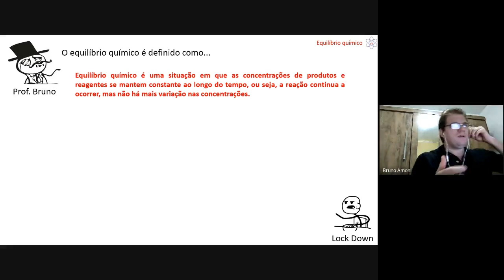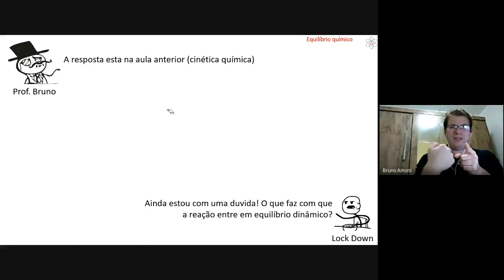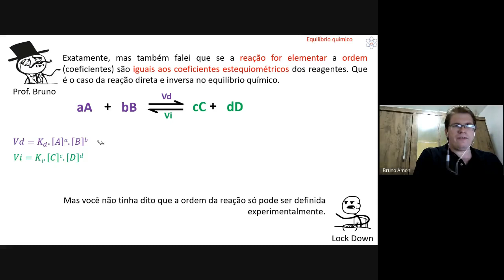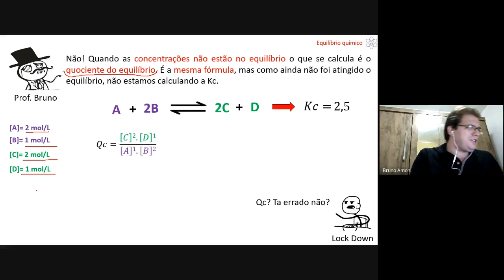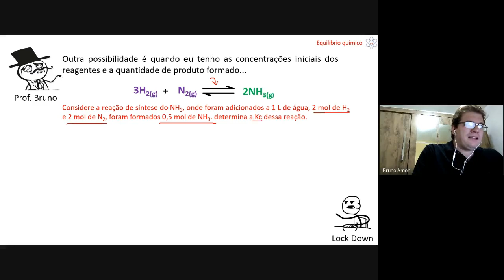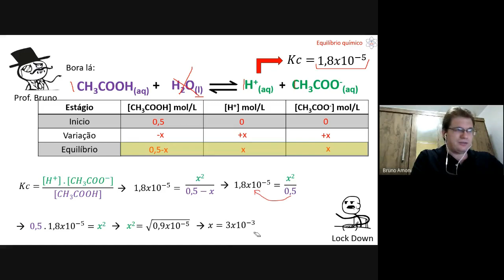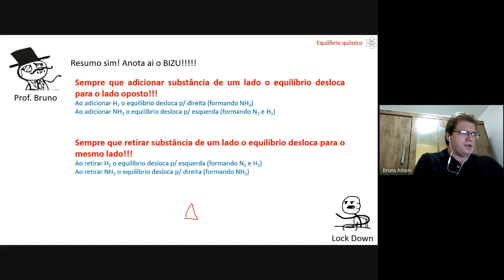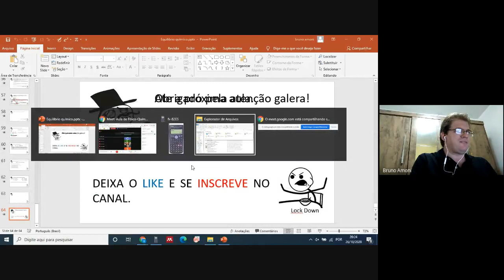Fisico-Química FVJ 2020.2: Equilíbrio químico é principio de Le Chatelier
Aula ministrada no dia 26/10/2020